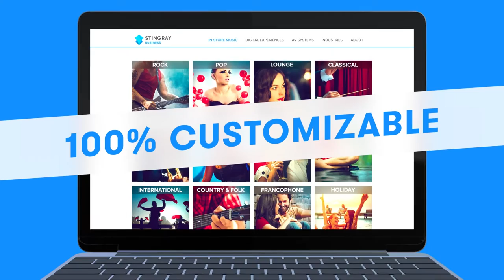Stingray Business | In-Store Music